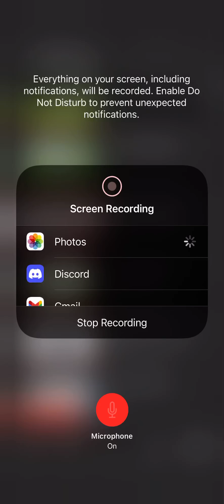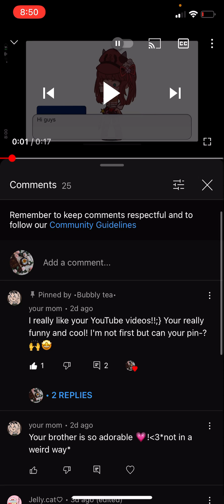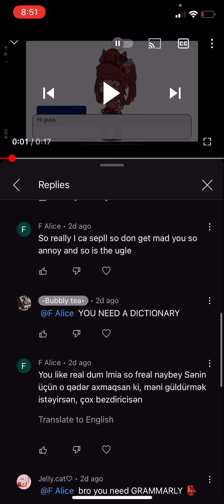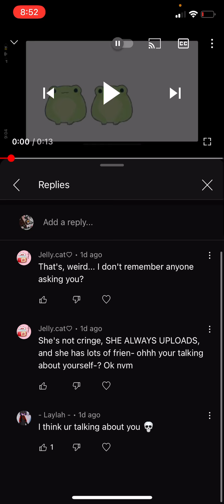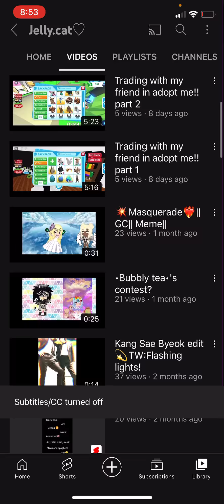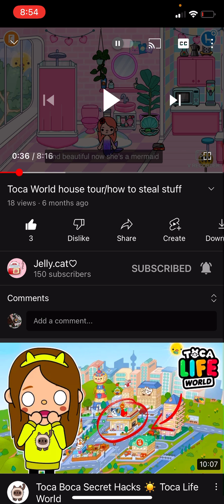Reacting to my haters videos but my cousin ruined it